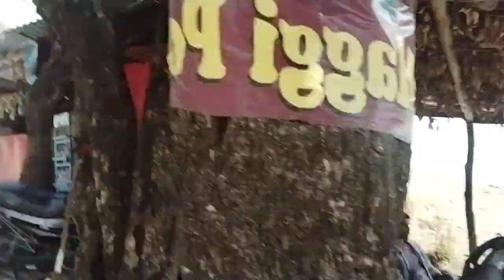Bhadraj Mandir Tracking ka Sahi Rasta@ammupalvlogs ✌